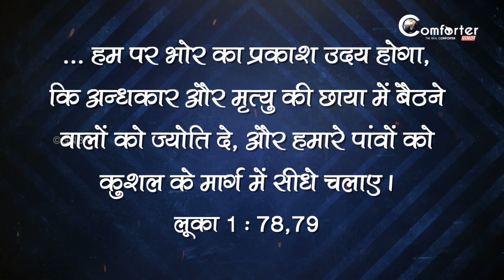यीशु के साथ चलना - Luke 1:78,79 - Bro. Mohan C Lazarus